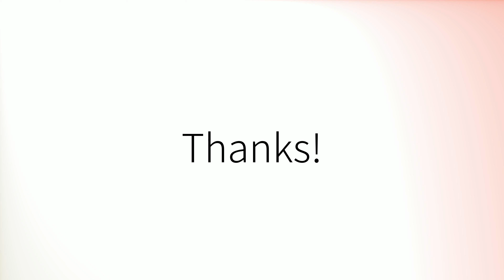Comment prononcer 'Thème' en français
How to pronounce 'Thème' in French.
Como pronunciar 'Thème' en francés.
Wie man 'Thème' auf Französisch ausspricht.
「Thème」のフランス語の発音の仕方